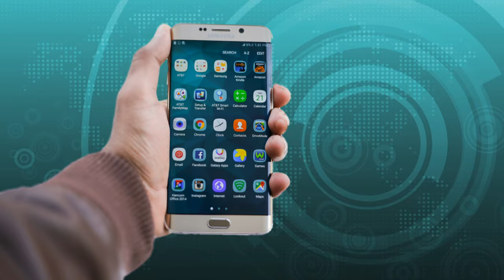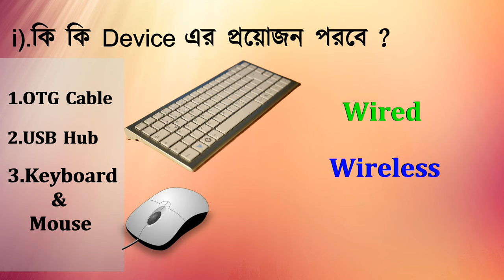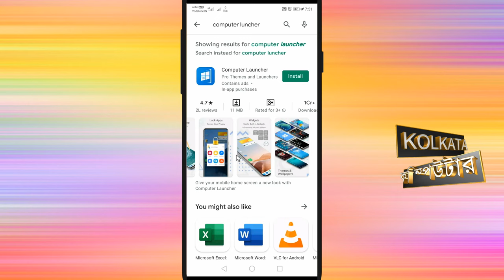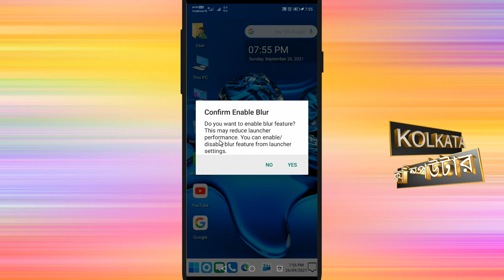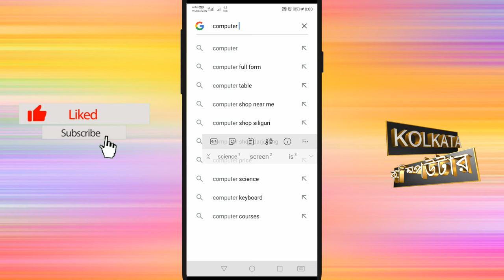how to convert mobile into computer || how to convert mobile to computer in bengali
how to convert mobile into computer || how to convert mobile to computer in bengali, in this video you can understand how to convert/make a smart phone/mobile phone to a computer with the help of an android app so plz watch the video till the end and plz subscribe kolkata computer.
Tech Gadgets From Amazon
computer & gadgets
tech gadgets
Computers & Accessories
Electronics gadgets
Geming Accessories
Headphones, Speakers and Accessories
Best Mobile Phone
Best mic for youtube
amazon kindle
amazon Prime
Components Link :-
Otg cable
otg connector
usb hub
hub
extension Board
Related Search :-
More Quary :-
mobile ko computer bana ke free fire kaise khele,
mobile ko computer banakar free fire kaise khele,
mobile ko computer ka camera kaise banaye,
mobile ko computer kaise chalayen,
mobile se computer ko kaise chalayen,
mobile ko computer se kaise connect kare windows 7,
mobile ko computer se software kaise mare,
mobile ko computer se kaise chalayen,
mobile ko computer se kaise hataye,